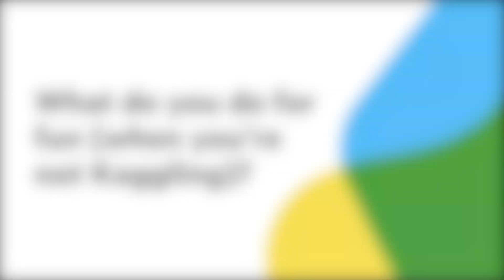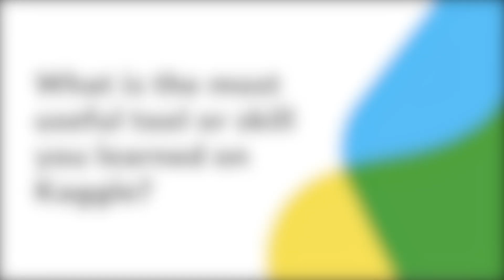Interview with Kaggle Grandmaster Nima Shahbazi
Nima Shahbazi is a Kaggle Competitions Grandmaster, having top placements in competitions such as Mercari Price Suggestion Challenge, Two Sigma Financial Modeling Challenge, and Home Depot Product Search Relevance.

TIMESTAMPS
0:00 Introduction
0:25 When did you first discover Kaggle?
0:50 What do you do for fun (when you're not Kaggling)?
1:02 What kind of work do you do outside of Kaggle?
1:12 When you started on Kaggle did you think you would achieve Grandmaster status?
1:26 What did becoming a Grandmaster mean to you?
1:42 What is the most useful tool or skill you learned on Kaggle?
1:58 What's been your favorite competition so far, and why?
2:20 Where do you see the future of the Kaggle community?
2:45 What advice would you give to someone first starting out on Kaggle?